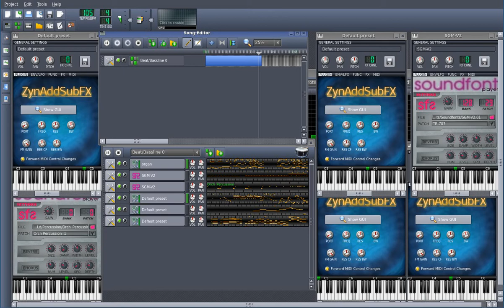New Super Mario Bros. Castle Theme - Orchestra Remix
LMMS
Mostly custom synths for instruments